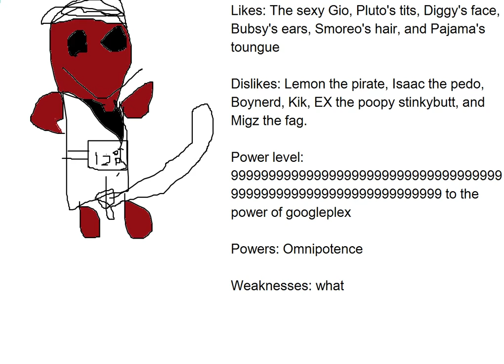MY MAINGOUT OC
HE IS KEWL